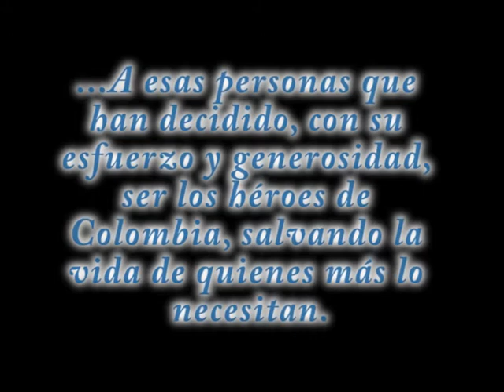Feliz Día del Médico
Durante nuestras brigadas médicas atendemos un promedio de 1000 personas y realizamosmás de 1200 consultas en medicina general, optometría y en especialidades comodermatología, ginecología, odontología, pediatría y oftalmología.